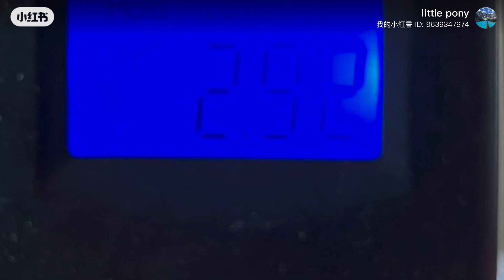Drumheller Red Deer River Fishing Sep 9th 2023